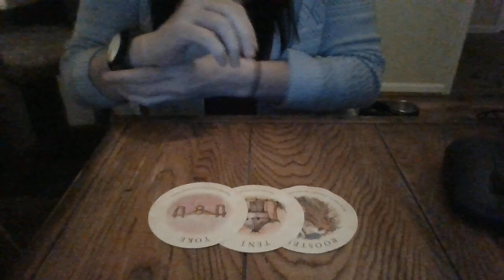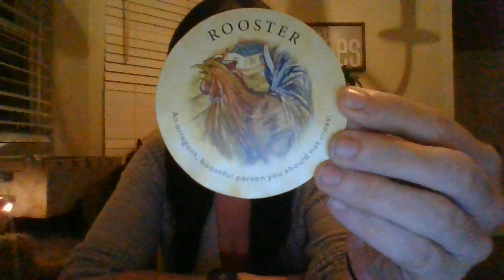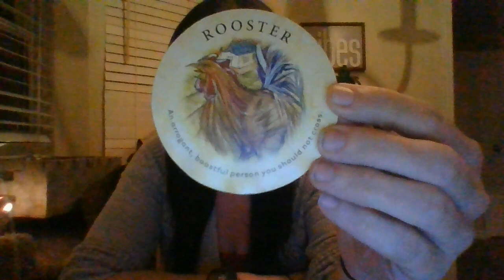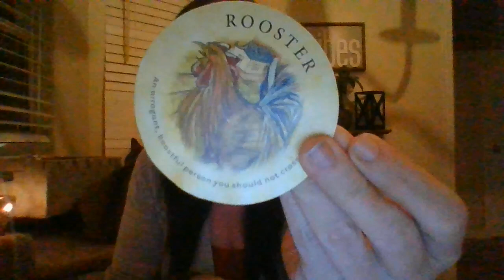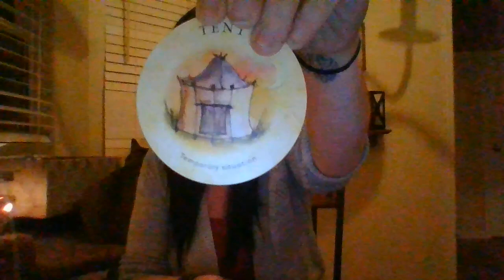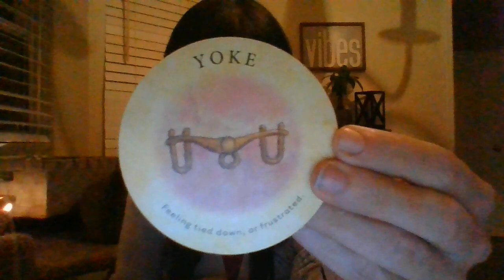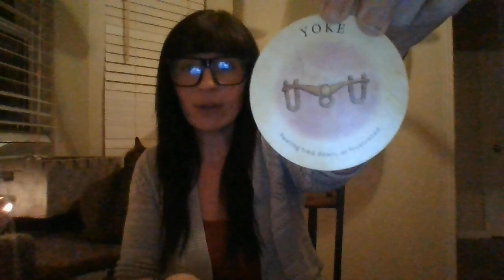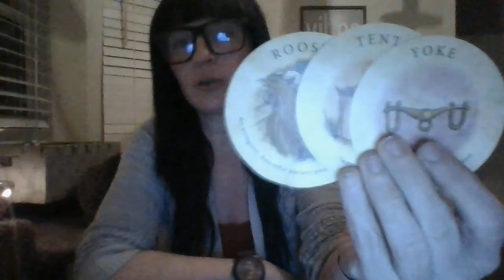FEB 22-A GROUP OF TRAVELING MUSICIAN(S) WITH A GROUPIE ABOUT TO GET CAUGHT BY 'HIGH LEVEL LAW' SOON!